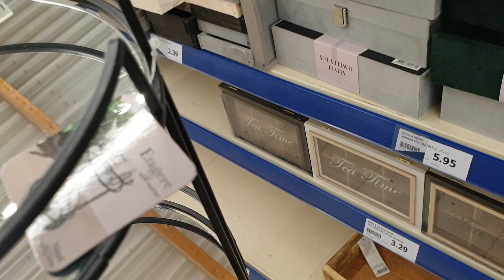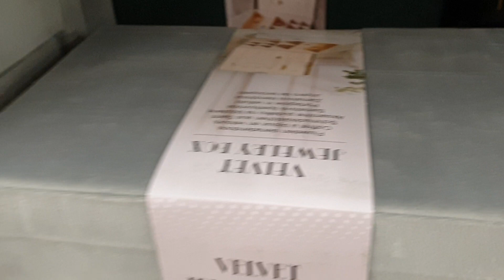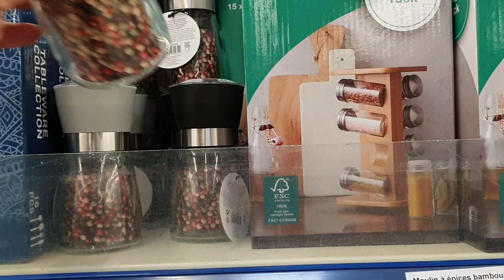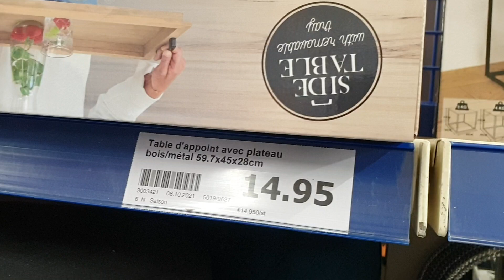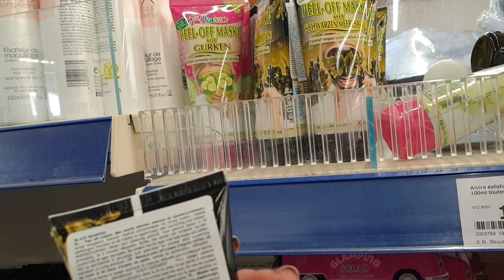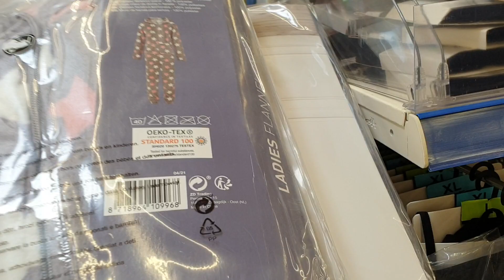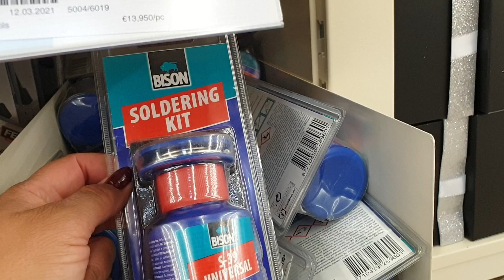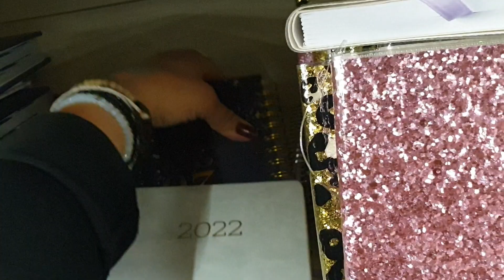ARRIVAGE D'ACTION DU 21 OCTOBRE 2021